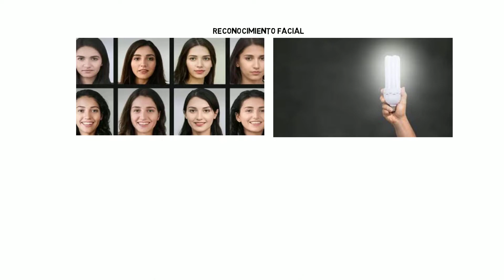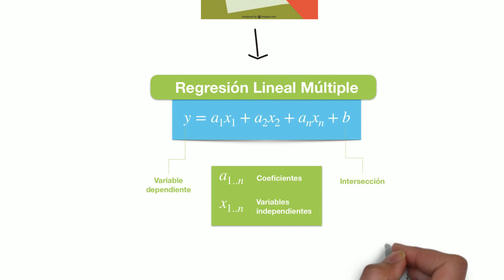Un Algoritmo de re identificación multimodal de personas para mejorar la asistencia personalizada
Este documento presenta eldesarrollo de un algoritmo de re-identificación multimodal para mejorar la interacción Humano-Robot en el ámbito de asistencia doméstica. De esta manera, se  integraron  diferentes  estrategias  de  reconocimiento  de  personas  como  lo  son  reconocimiento facial,  por  voz  y  por  características  soft-biométricas  (color  de  cabello,  ojos  y  piel).  Para  esto,  en primer lugar,se  realizó  una  consulta  bibliográfica  donde  se  eligieron  posibles  algoritmos  a  utilizar; luego  se  implementaron  y  se  realizaron  diferentes  pruebas  con  el  fin  de  elegir  los  algoritmos  que presentaban  mejores  resultados  por cada  estrategia de  re-identificación,  después  se  integraron  en un  único  desarrollo  basado  en  regresión  lineal  múltiple  el  cual  tuvo  un  porcentaje  de  acierto  del 97.4%. De igual manera, se implementó todo el sistema en ROS (sistema operativo robótico) y se realizaron pruebas donde se evaluó si el algoritmo reconocía órdenes básicas personalizadas.